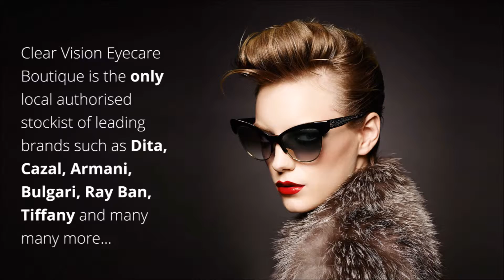Brixton Opticians ClearVision Eyecare Boutique. Best glasses sunglasses contact lenses & verifocals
ClearVision Eyecare Boutique, 428-430 Coldharbour Ln, London SW9 8LF.

clear vision brixton
brixton opticians
clear vision opticians brixton
opticians brixton
clearvision eyewear
opticians in brixton
brixton sunglasses
clearvision frames
brixton glasses
optician in brixton
opticians brixton coldharbour lane
opticians brixton london
opticians in brixton london
sunglasses shop brixton
opticians sw9

We believe glasses should be as individual as people. We aim to be your best independent optician in South London with the most helpful, friendly and professional optician team.

After a recent local survey, we have been named as the “hidden treasure” in Brixton!

We bring to you quality glasses and contact lenses at the best price. Our full comprehensive eye examination is just for £6.50!

Besides offering a vast range of free NHS glasses for adults and children,
Clear Vision Eyecare Boutique is the only local authorised stockist of leading brands such as Dita, Cazal, Armani, Bulgari, Ray Ban, Tiffany and many many more…

Try us. We will beat any written quotations!